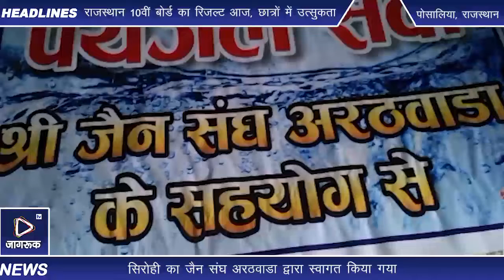पोसालिया : पारसरामजी चौधरी उपअधिछक सिरोही का जैन संघ अरठवाडा द्वारा स्वागत किया गया, जैन संघ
पोसालिया में पोसालिया समीपवर्ती अरठवाडा में उप , शिवगंज अरठवाडा के सहयोग से सचालीत नि:शुलक पेयजल टेकंर को हरी झंडी दिखाकर रवाना करते पारसरामजी चौधरी उपअधिचक सिरोही, व साथ में मुकेशकुमार राणा संरपच, कान्तिलालजी जैन अधयछ जैन संघ, पाकाशजी एम., पकाशजी डी., चनदनमलजी, पोपटजी, जेठमलजी, चमपालाल पुत्र पुखराजजी, चमपालालजी डी., कान्तिलालजी डी., कनहैयालालजी सी., भरत जैन, राजेनद माली पुवँ संरपत पोसालिया, आदारामजी कुम्हार, लछमणजी माली आदि ग्राम वासीयों आदि उपस्थित